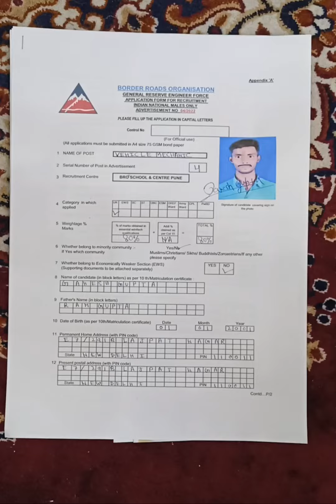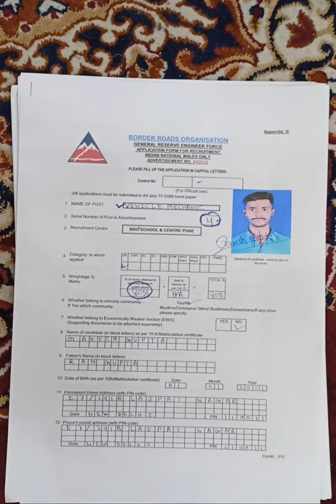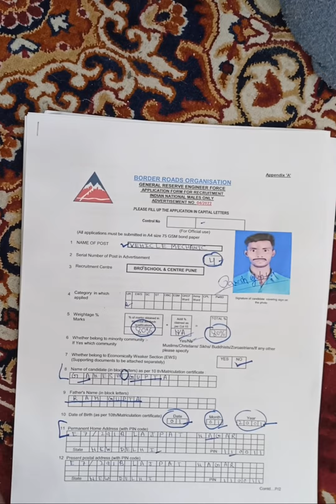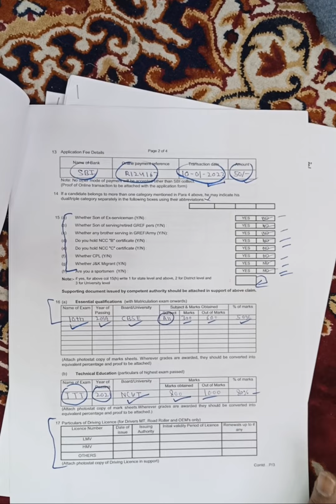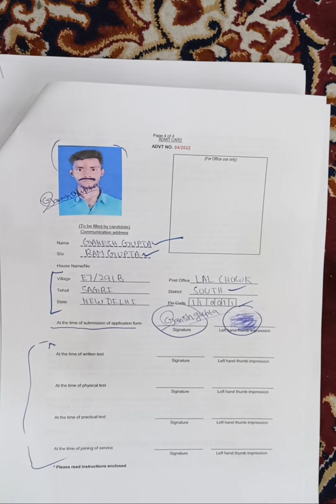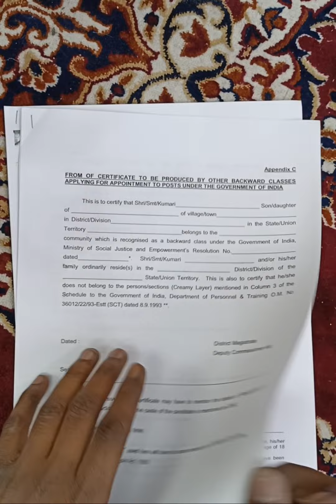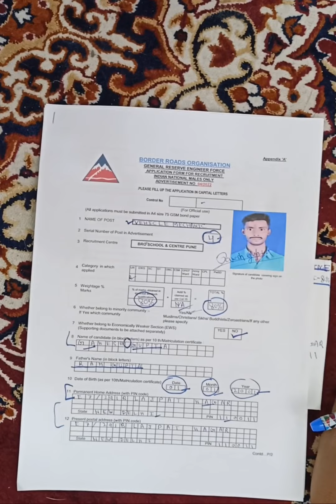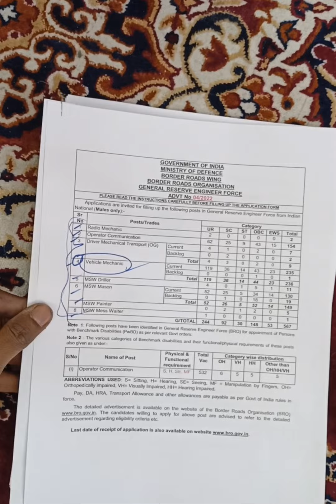BRO ITI नौकरी Form 2023 || Vehicle Mechanic/Mason/Paint/Waiter/Driver BRO Naukri Form 2023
BRO ITI नौकरी Form 2023

BRO Complete General Awareness And MCQs In Hindi For All Posts

BRO Complete General Awareness And MCQs In English For All Posts